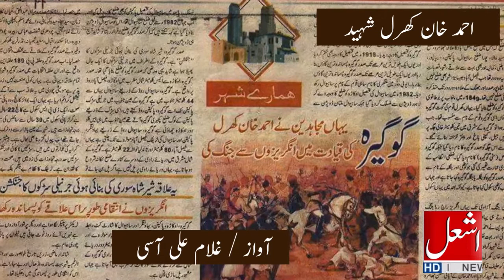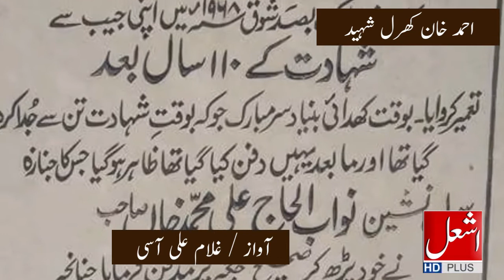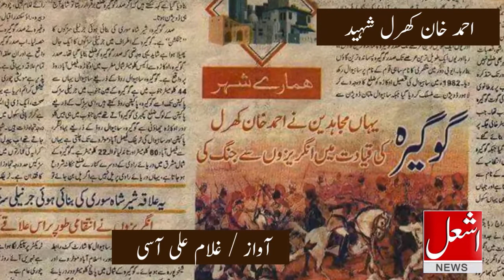Rai Ahmad Khan Kharal || Full History || Ashal News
Ashal News is news channel based in Lahore. We are working on Education, Agriculture, Politics, Interviews, Talents and many more. We believe in positive journalism and motivation of Pakistan's citizens and the people who are abroad and have much love for Pakistan. We always welcome new talented and energetic persons who have goal to change his/her life and others. If you want that we conduct your interview then write us